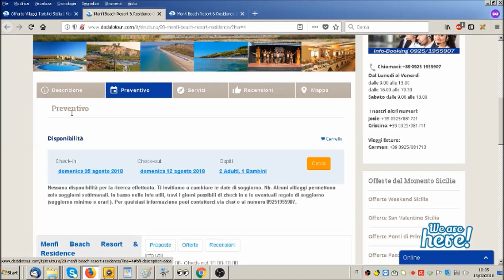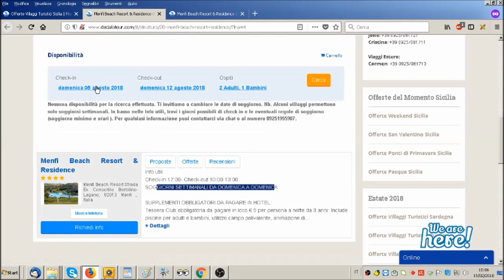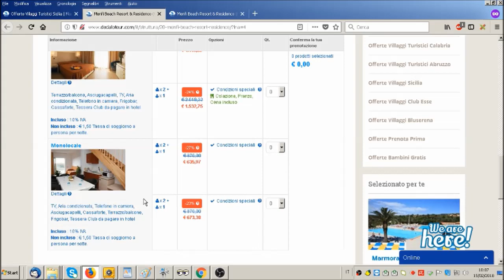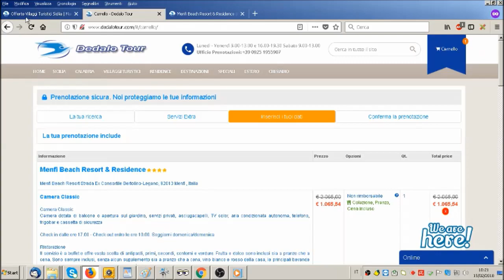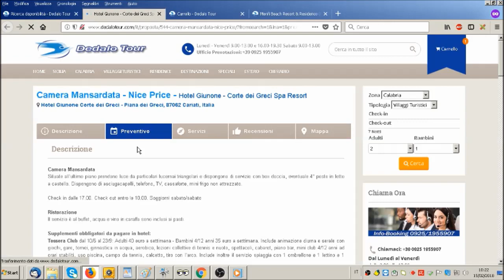Dedalo Tour - Tutorial di prenotazione online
Il primo video tutorial che ti insegna a prenotare col nostro nuovo sito!
Prenota online le tue vacanze oppure chiamaci per un preventivo 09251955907.